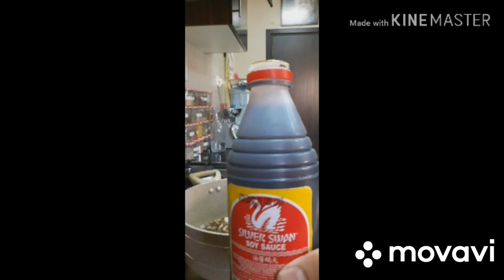Chickenwithbeans DubaiofwGonzaga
If you want to ask me something
And my messenger account is kamagz cabasag